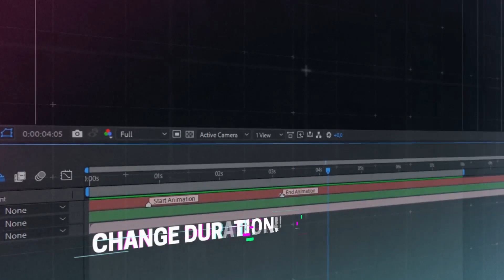Glitch Titles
After Effects CS5 Project — Glitch Titles

    21 unique animated titles
    Watch HD
    You can use logo and socials with/instead titles
    “In” and “Out” animation for titles
    Easy and Detailed customization
    Change duration moving markers